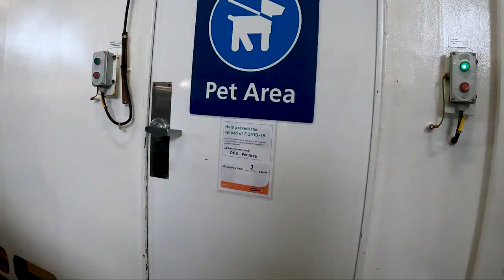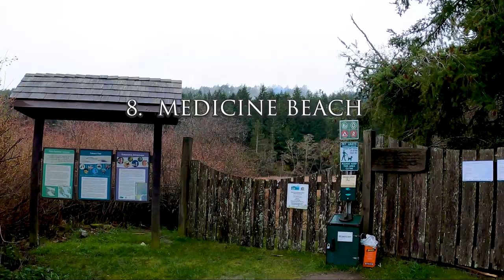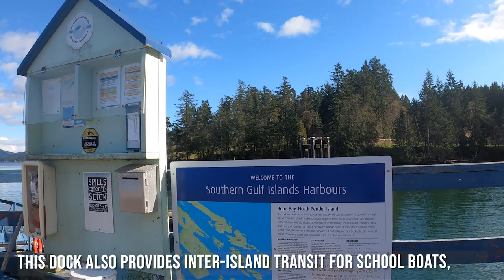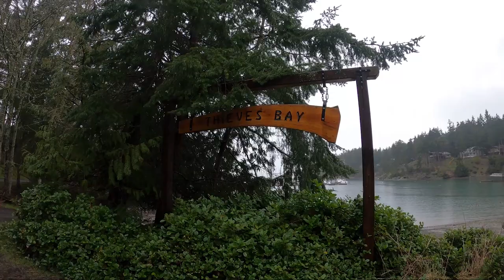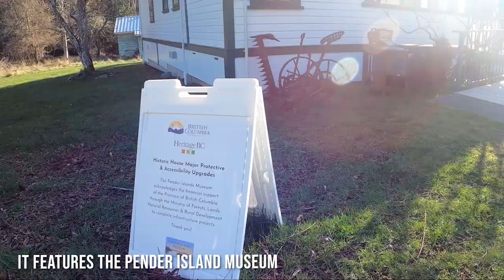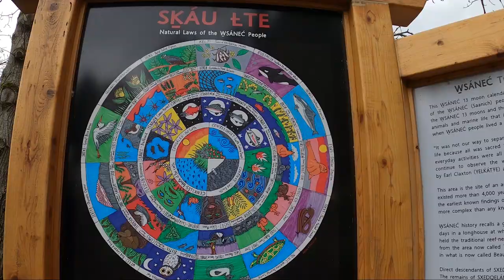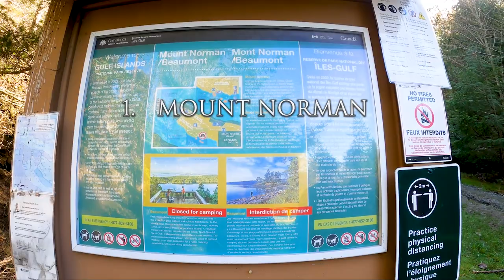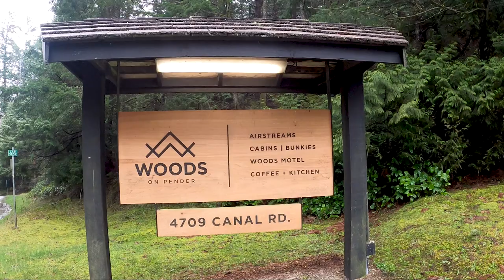PENDER ISLAND | 10 +1 Family and Dog-friendly Places to Visit | British Columbia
Pender Island is one of the spectacular Southern Gulf Islands in the Salish Sea which offers pristine bays and beaches and several recreational opportunities such as hiking, kayaking, biking, golf, and many others.  It is accessed via ferry from Tsawwassen if coming from Vancouver, or Swartz Bay if coming from Victoria.  It consists of two main islands: the North and South Pender Island.

On this video, I would like to share 10 (+1) family and dog-friendly places to visit in Pender Island.

01:15    10.  Enchanted Forest

01:40     9.  Magic Lake

01:50     8.  Medicine Beach

02:56     7.  Hope Bay

04:34    6.  Thieves Bay

05:43    5.  Roesland

06:59    4.  Poets Cove

08:52 3. Brooks Point Regional Park and Gowlland Point (Please check out my other video for a detailed information about this area

10:42 2. Beaumont - Gulf Islands National Park Reserve (Please check out my other video for details about this area

11:59    1.  Mount Norman  (Please check out my other video for more details about this area:

13:00    +1:  Dog-friendly place to stay:  Woods on Pender  (this is my independent recommendation and is not a paid ad)

Drone footages by James